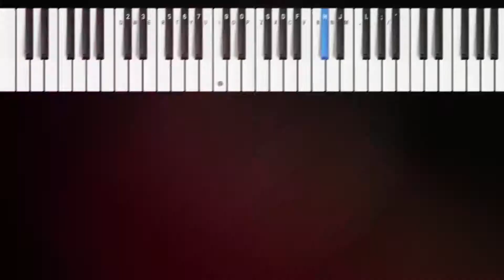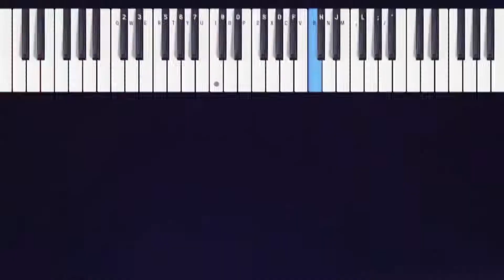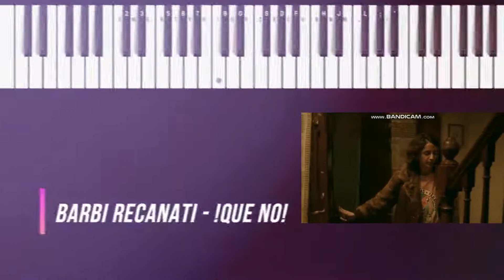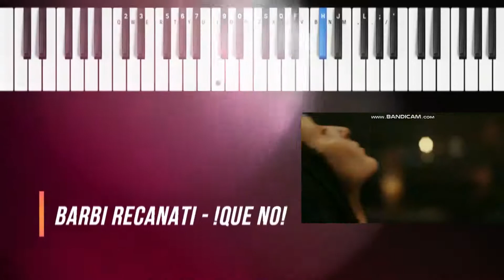🎶🎹CTV 20 Melodias Online Pianist "ROCK NACIONAL" Barbi Recanati - Que No🎹🎶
COMPARTAN Y DALE "ME GUSTA"

DESCRIPCIÓN:

Hola a todos aqui les traigo un video musical que fue grabado y publicado del 27 de Febrero 2019 por Barbi Recanati, Dirigido por Lucía Shapochnik y Gonzalo Alipaz
Producido por Waleco & 1992.

¿QUE SE RECUERDA LA FECHA 1 DE ABRIL ?

Día de las Bromas de Abril, también conocido como Día Internacional de las Bromas, se parece mucho a la festividad del Día de los Santos Inocentes que se conmemora el 28 de Diciembre en España e Hispanoamérica.

Se trata de gastar bromas a las personas de forma de que caigan como inocentones o crédulos. Actualmente la manera más común de realizar estas jugarretas es difundiendo noticias falsas en Internet, sobre todo en las redes sociales, para que las personas la compartan o den su opinión, tal cual como si fuese cierto. Y es que son ciertas en la mente de estos pobres inocentes.

El 1 de abril se celebra el Día Internacional de la Diversión en el Trabajo. Si cae en festivo, se traslada al primer jueves de abril. Este día se celebra desde 1996 en Estados Unidos, creada por la empresa Playfair.

En España se popularizó en 2008 cuando los creadores de la organización  Humor Positivo dieron a conocer esta iniciativa. Desde entonces son muchas las empresas y trabajadores que celebran este día con diversas iniciativas que fomentan la diversión en el lugar de trabajo.

BIOGRAFIA DE BARBI RECANATI:

Buenos Aires; 28 de noviembre de 1986) es una cantante, compositora, guitarrista y productora de rock de Argentina.1​ Fue la vocalista y guitarrista rítmica de la agrupación de rock alternativo garage y punk Utopians desde el año 2005 hasta su disolución en 2017.2​ En 2018 presentó su nuevo proyecto musical como solista y fundó el sello discográfico "Goza Records"

COMIENZOS O INICIOS DE LA CANTANTE (BARBI RECANATI):

Originaria de la zona de Palermo Viejo, ubicada en el barrio del mismo nombre, sintió su inclinación por la música a la edad de siete años, cuando su padre le dio como regalo una guitarra criolla, e inspirada en el film American Pop de Ralph Bakshi se convenció de que quería ser música de rock, aprendiendo a tocar de forma autodidacta. Recanati conoció en un colegio de monjas a Martín Fuscaldo, luego apodado como "Larry Fus", y juntos comenzaron a ensayar a los trece años en una fábrica abandonada y a escuchar discos de artistas como Patti Smith, Iggy Pop, Talking Heads, entre otros. Tras abandonar la escuela, Barbi y Larry decidieron formar un proyecto musical juntos.

🎶🎹Proximamente mas videosmusicales de !CTV 20 M.O.P (ROCK NACIONAL)!🎹🎶

🏙QUEDATEENTUCASA2020#🏡